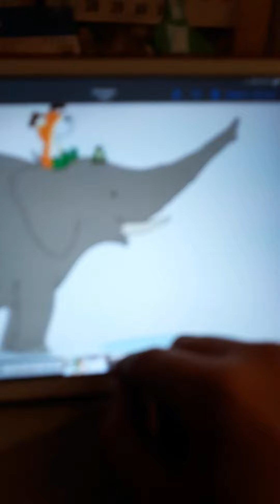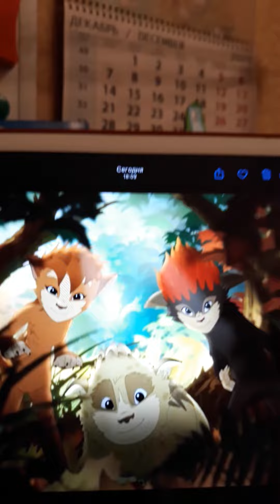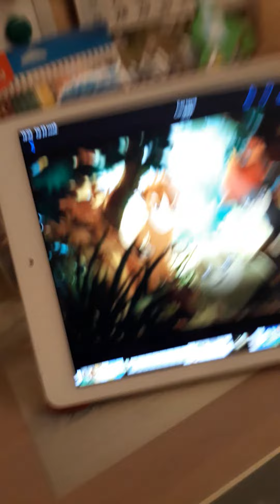the elephant?🐘 danny and daddy duet episode 29 💻